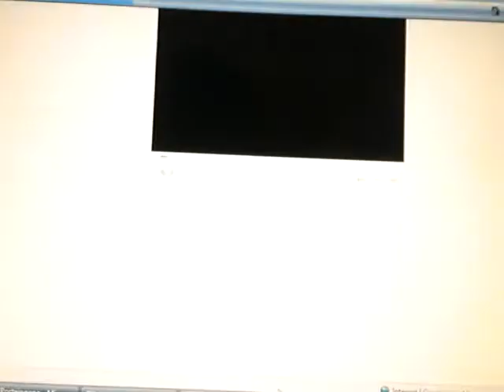BKF: EV Raptors Eisenstadt - Pressekonferenz 08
Burgenländisches Kabelfernsehen - BKF: EV Raptors Eisenstadt halten eine Pressekonferenz vor Saisonbeginn der EHLO 08/09! Interviewte: Stefan Krammer(Obmann), Manuel Drlicek (Trainer), Johannes Bauer (Spieler)